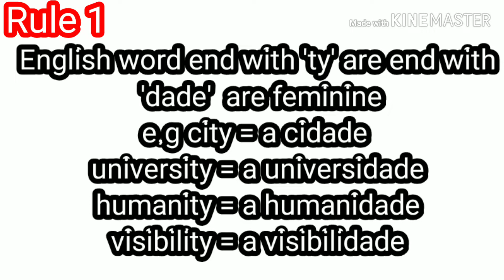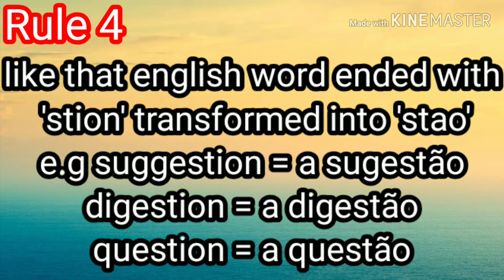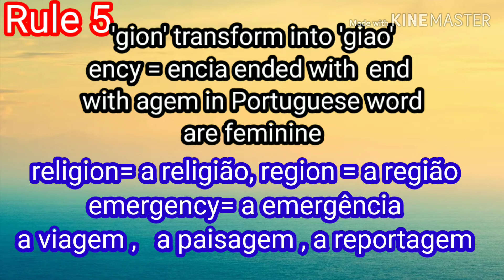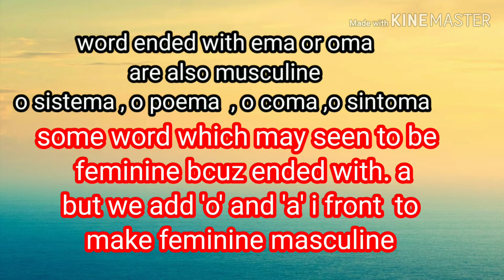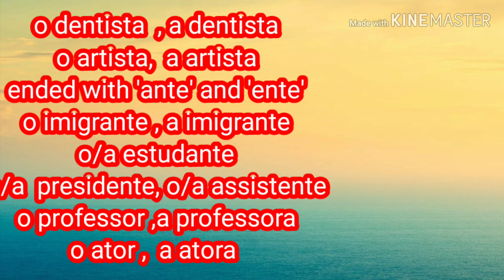Portuguese Article Rules part 2 // learn and Speak Portuguese language// Fast Easy way.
Portuguese Article Rules part 2 // learn and Speak Portuguese language// Fast Easy way Speak just in 5 minutes.